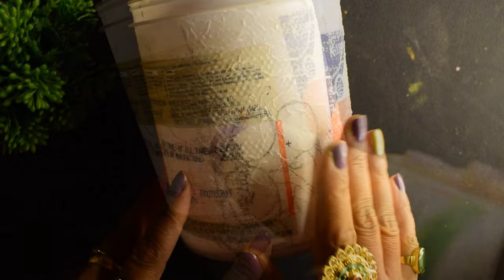Easy Plastic Bottle Planters Idea || Best Reuse Idea Of Plastic Bottle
Hello / ନମସ୍କାର Friends,

In this video, I am sharing easy super trendy planter idea.

I am Debasmita, an artist from Bengaluru.
I have an online art studio named Crazy Canvas Studio.
My brand is all about handmade personalized gifts made with love uniquely designed

I hope you like this video. Don't forget to mention your feedback in the comments section.

Love
Debasmita

Indian home tour,  home decor, home organisation, home decor ideas, home decor items,indian home decor ideas,
 simple home decor ideas,india,room tour india, room decor,How to make ceramic planters